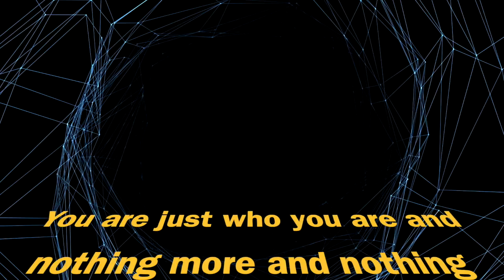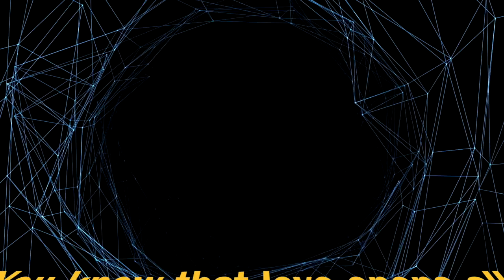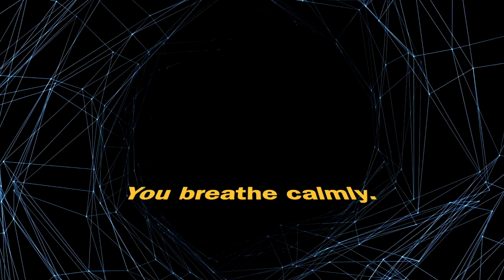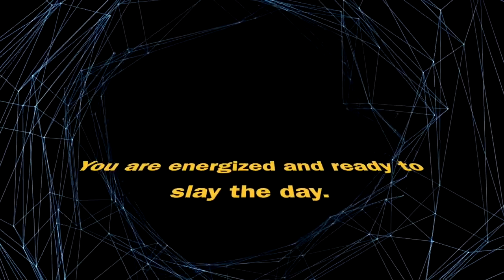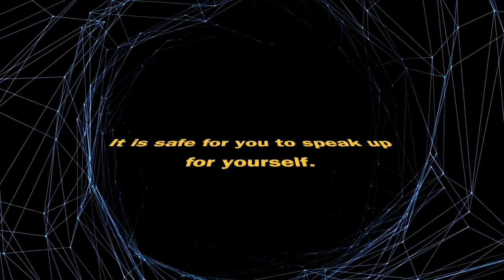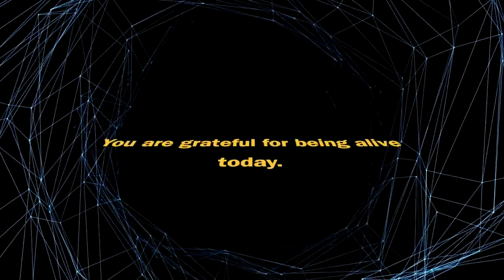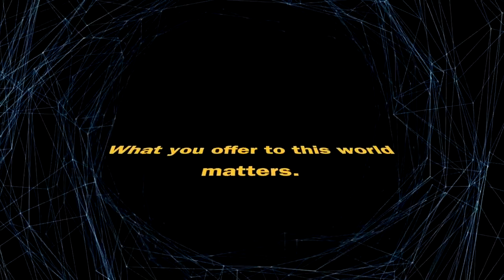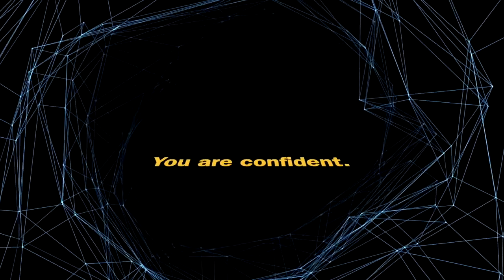ASMR 💜 Motivational Positive Affirmations & Reassuring You Star Wars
Enjoy these powerful positive affirmations to bring you more love into your life and world. Enjoy. Please write down below which affirmations is the best for you. Lots of love Katrine